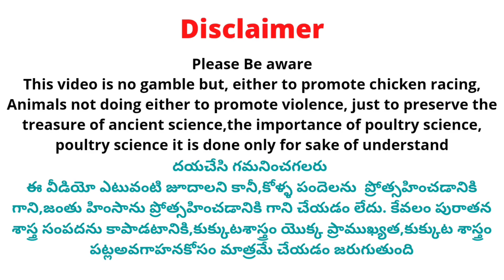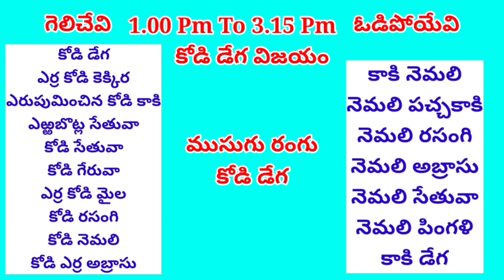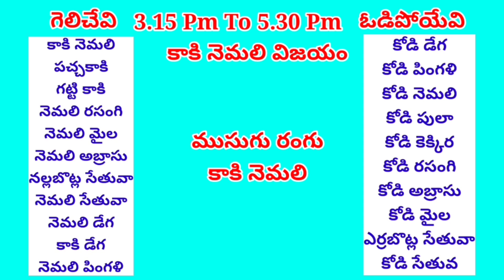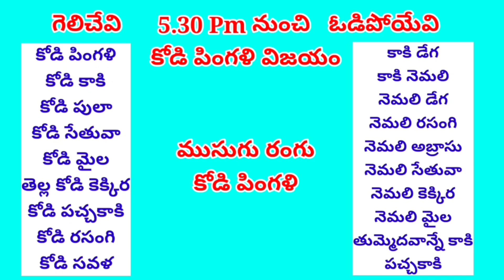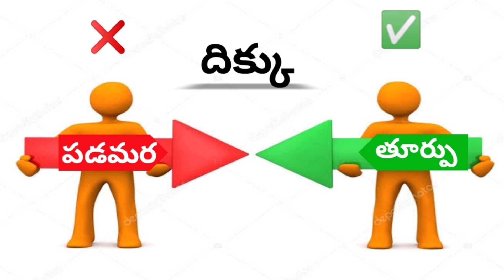26 April 2023 Today Winning Colours kukkutasastram srinugarifarms @SGF Roosters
26 April 2023 Today Winning Colours kukkutasastram srinugarifarms @SGF Roosters

 Address 👇
Srinu Gari Farms

Cast :
Prudhvi Raj
Rowdyhero

Address ::
west Godavari (Dt)
Dwarka tirumala
534451